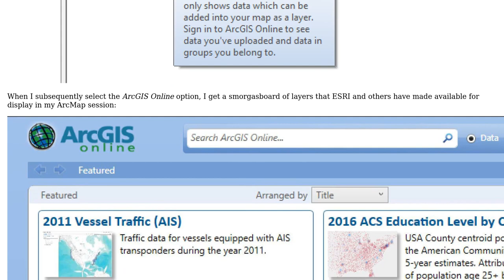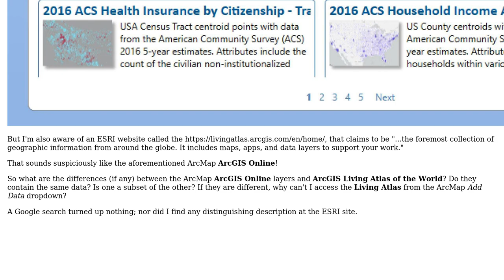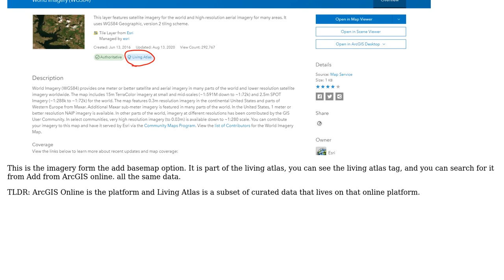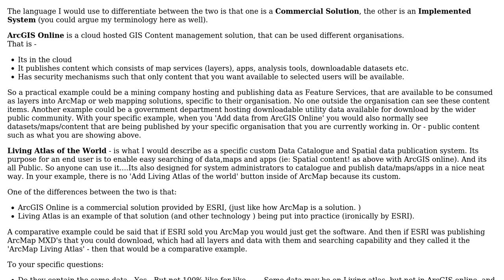GIS: What is the difference between ArcGIS Online and Living Atlas? (2 Solutions!!)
GIS: What is the difference between ArcGIS Online and Living Atlas?

With thanks & praise to God, and with thanks to the many people who have made this project possible! | Content (except music & images) licensed under CC BY-SA | Music | Images & others | With thanks to user Stu Smith user nr_aus user Bjorn Svensson user Ben and the Stack Exchange Network Trademarks are property of their respective owners. You are responsible for your own actions.